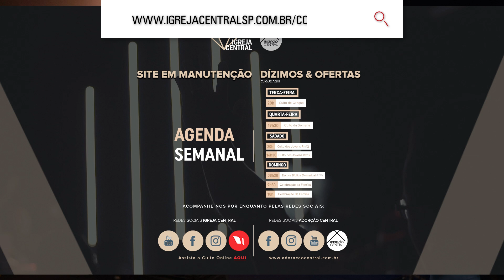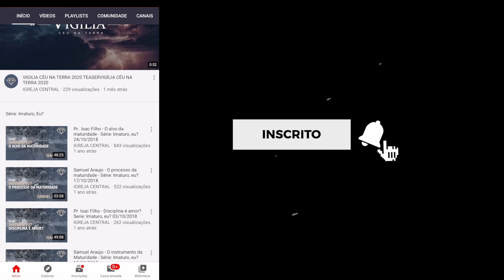Culto da Família - Pr. Isac Filho - 09h30 24/05/2020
Bem-vindo ao culto online da Igreja Central SP!

Dom: 09h30
Dom: 18h00
Ter: 20h00
Qua: 19h30

ONDE ESTAMOS
Rua Rodolfo Miranda, 136 - Bom Retiro - São Paulo- SP (Próximo do metrô Armênia)

Família, Avivamento e Excelência.
JUNTOS na mesma DIREÇÃO.